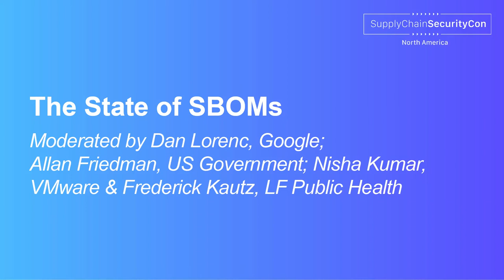The State of SBOMs - Moderated by Dan Lorenc, Allan Friedman, Nisha Kumar & Frederick Kautz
The State of SBOMs - Moderated by Dan Lorenc, Chainguard; Allan Friedman, US Government; Nisha Kumar, VMware & Frederick Kautz, LF Public Health